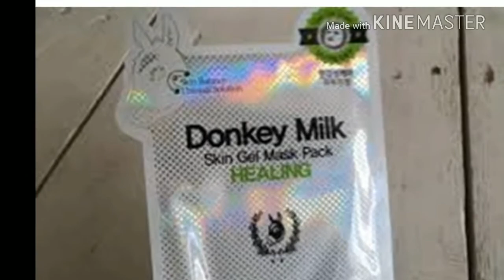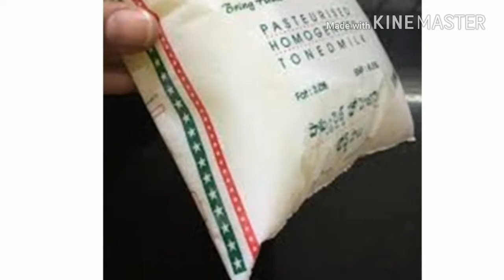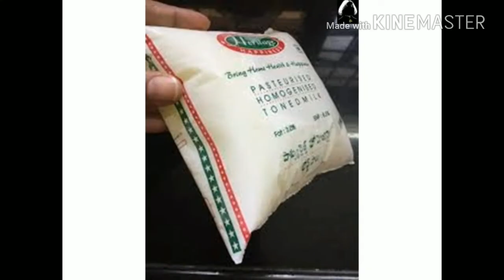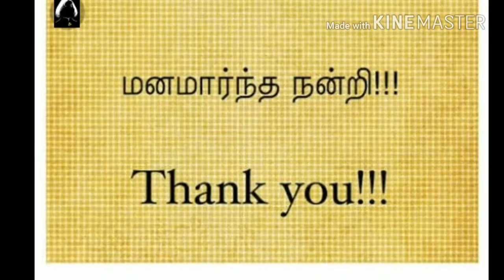பாலிஎத்திலீன் பால் வாங்க வேண்டாம்